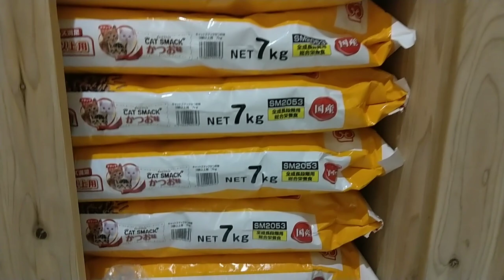⭐夜プレ⭐今日は1Aと2A 玩具で遊ぶあゆみちゃんレオ君が可愛いすぎ！&レオちゃんと添い寝する訓練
〔最新情報〕

365日の訓練を終え 現実の様子は？これだ！

[里親募集]

2ヶ月を過ぎた子猫から譲渡させて頂きます

非通知不可

●kittsaurus●

365日の訓練を終え 現実の様子は？これだ！

[里親募集]

2ヶ月を過ぎた子猫から譲渡させて頂きます

非通知不可

●kittsaurus●

●kritter klub●

●Teddy kittens●

企画部

松永浩美
さら

●kritter klub●

●Teddy kittens●

企画部

松永浩美
さら